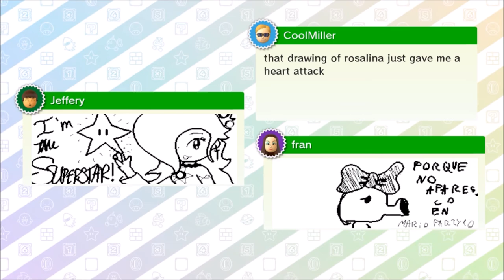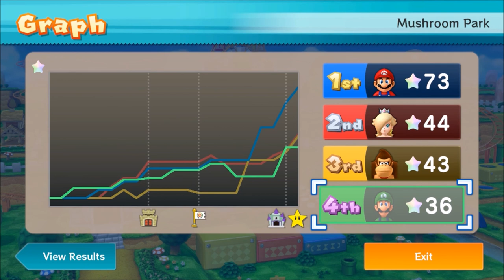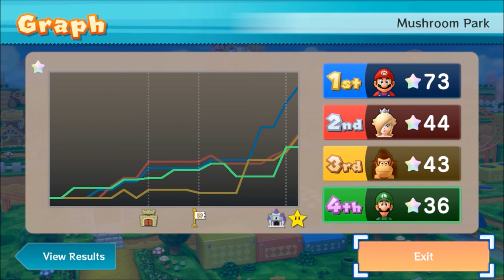IT'S-A MARIO PARTY!!! - Mario Party 10; (as Mario) Episode 43